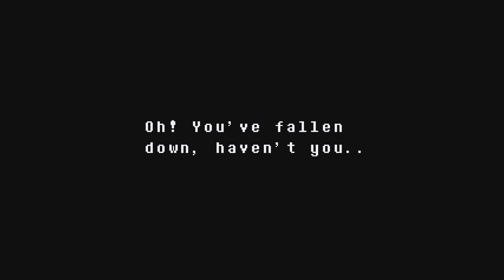Dummy - Two Brothers play: Undertale Ep.11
Who's the dummy? us?